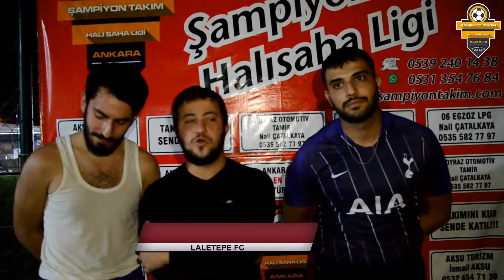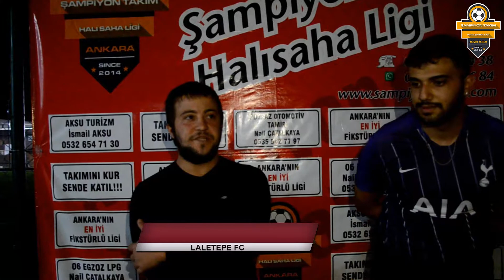ŞAMPİYON TAKIM ANKARA / LALETEPE FC RÖPORTAJ